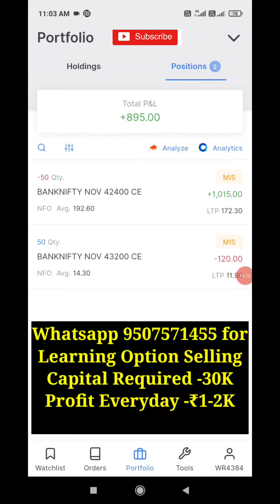Option selling live trading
Live Running Profit in Option Trading